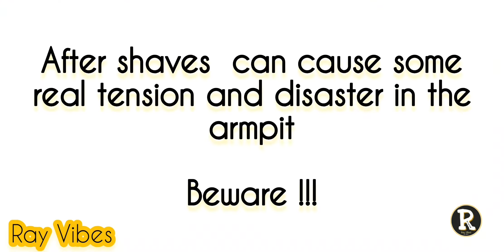Shaving gone wrong...shaved in pieces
Do you ever use an aftershave after shaving? This video is for you